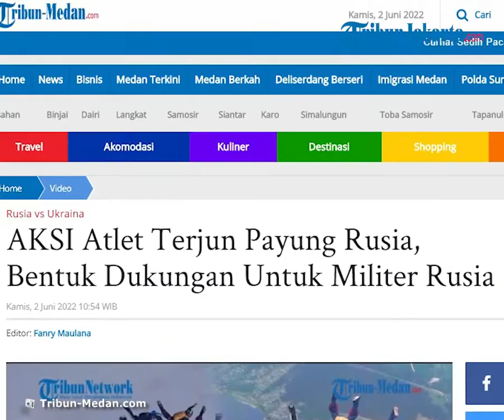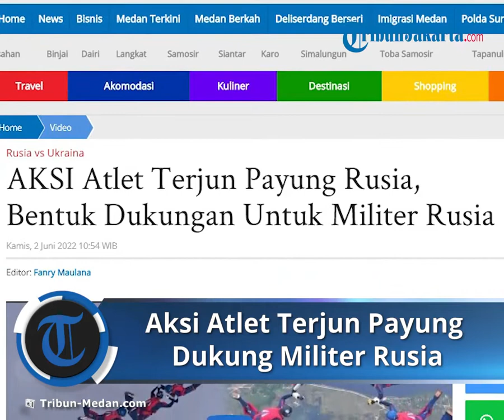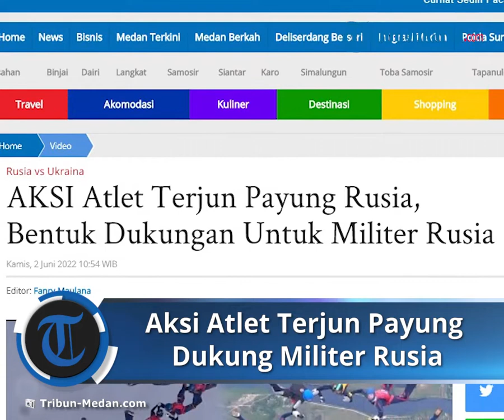Keren! Begini Aksi Atlet Terjun Payung Rusia Berikan Dukungan untuk Pasukan Militer Vladimir Putin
TRIBUN-VIDEO.COM - Video aksi atlet terjun payung Rusia dibagikan akun telegram resmi Kementerian Pertahanan Rusia pada Rabu, (1/6/2022).

Dalam keterangan video tersebut aksi itu dilakukan pada saat rapat umum Distrik Militer Barat dalam mendukung operasi militer khusus.

Sebagai bagian dari Piala Angkatan Bersenjata Federasi Rusia dalam bidang terjun, atlet terjun payung memberikan dukungan dengan membentuk formasi.

Aksi terjun payung ini untuk mendukung peserta dalam operasi militer khusus.

Para atlet membentuk formasi Z, V dan O yang merupakan simbol dari Militer Rusia.

Artikel ini telah tayang di Tribun-Medan.com dengan judul AKSI Atlet Terjun Payung Rusia, Bentuk Dukungan Untuk Militer Rusia,